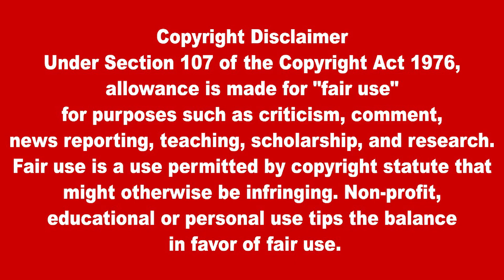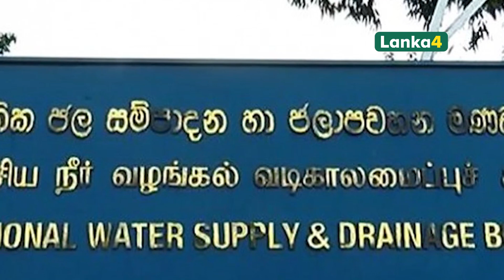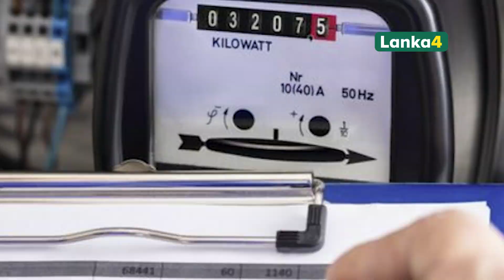வெல்லப்போவது சிங்கள துவேசமா? தமிழர்களின் ஆதரவா? | SriLankaTamilNews | Lanka4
வெல்லப்போவது சிங்கள துவேசமா? தமிழர்களின் ஆதரவா?
Sinhalese will win? Support of Tamils?